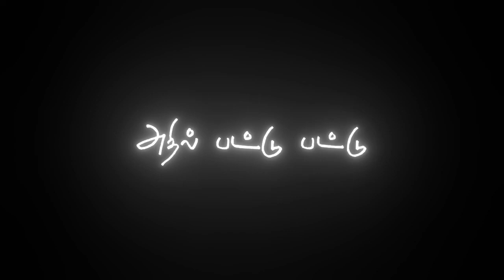ᴠᴇɴᴀ ᴠᴇɴᴀ ᴠɪʟᴜɴᴛʜɪᴅᴜᴠᴇɴᴀ ꜱᴏɴɢ 💕💕 ʟʏʀɪᴄꜱ ʙʟᴀᴄᴋ ꜱᴄʀᴇᴇɴ ꜱᴛᴀᴛᴜꜱ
tamil black screen whatsapp status dj remix

telugu black screen

tamil black screen whatsapp status love failure

tamil black screen whatsapp

tamil  black and white movies online

black screen status telugu

black screen status tamil new

black screen status tamil songs

black screen status tamil love

black screen status tamil love songs

black screen status tamil dj

black screen status tamil new songs

black screen status tamil love failure

black screen status tamil mass songs

black screen status tamil dialogues

tamil love black screen status

tamil love black screen lyrics

telugu love black screen whatsapp status

telugu love black screen songs

telugu love song black screen status

tamil love failure black screen lyrics

telugu love failure black screen whatsapp status

telugu love failure black screen status

telugu love failure black screen

telugu love status black screen video

tamil black lyrics

telugu black screen lyrics whatsapp status

dj tamil black screen

telugu dj black screen whatsapp status

tamil dj black screen lyrics

telugu dj black screen status

dj songs telugu black screen

dj songs tamil black rose

black screen whatsapp status full

black screen whatsapp status hindi female version

telugu love black screen status

tamil love song black screen status

telugu love failure black screenlyrics

tamil love failure black screen status

tamil love status black screen video

telugu dj songs black screen whatsapp status

dj remix songs telugu black screen

telugu dj song black screen status

tamil dj songs black screen video

telugu black and white songs

tamil love black lyrics

tamil love black screen song

tamil love black status

tamil love black fungus

tamil love black song

motivation status tamil

motivation song status tamil

motivation song status

motivation status

motivation songs